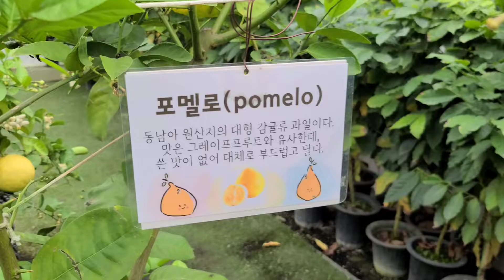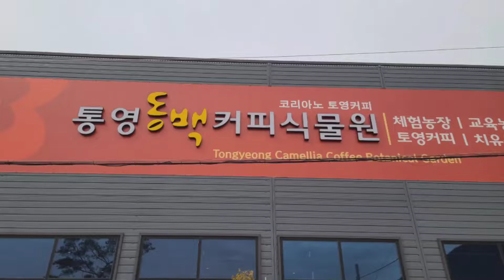[글로벌메타버스개발원]비오고 바람불어도 잘되는 곳 통영동백커피식물원 [통영만지도][KBS N잡러스타트업크리에이터][커피나무꽃][통영가볼만한곳][메타버스강사][메타버스자격증]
통영만지도&돝섬섬장: 국내여행 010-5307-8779

[글로벌메타버스개발원]비오고 바람불어도 잘되는 곳 통영동백커피식물원 커피꽃 [통영만지도][KBS N잡러스타트업크리에이터][커피나무꽃][통영가볼만한곳][메타버스강사][메타버스자격증]

 한국디지털융합진흥원 부설 글로벌메타버스개발원 원장은 메타버스 크리에이터 양성과 교육을 통해 인재를 양성하고 메타버스 관련 비즈니스모델을 만들어 성공을 만드는 메타버스 성공디자이너다.

*저서
2021. 메타버스 즐기는자가 먼저다 ’공저‘
2020. 오용환의 섬살리기 프로젝트
2002. 줍는 경영 버리는경영
2005. 위기뒤에 숨어있는 성공기회를 잡아라
2011. 불황기에 삼아남는 생존전략 포인트

*채널소개:
통영만지도&마산돝섬 섬장 오용환은 2000여개 기업의 성공과 실패를 연구하고 위탁관리한 국내최초 기업회생전문가로  sns성공디자이너로 활동하고 있다.  대통령직속 국가균형발전위원회 지역혁신가, 리틀빅히어로 130화 주인공이면서 2020한국신지식으로 선정되었다.

[통영 만지도]섬장오용환 국가균형발전위원회 지역혁신가선정[KBS N잡러스타트업크리에이터]